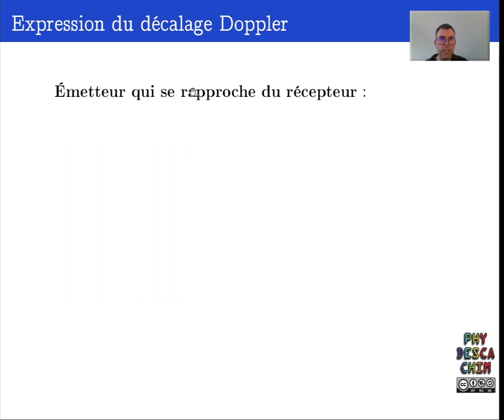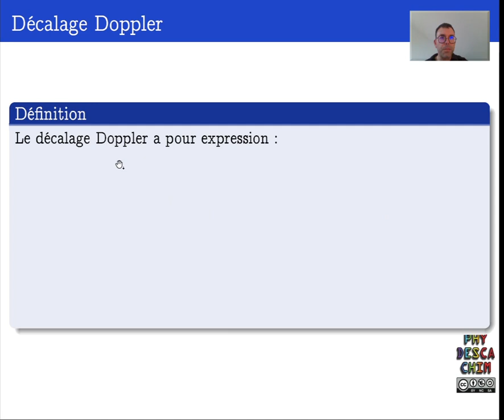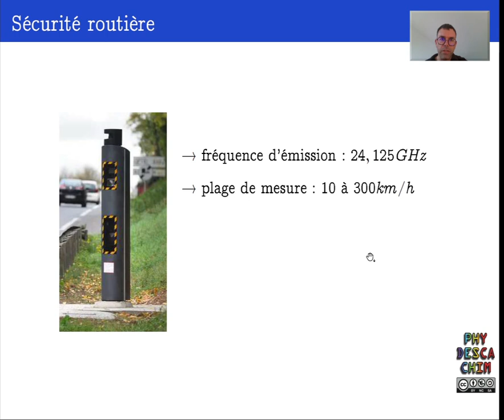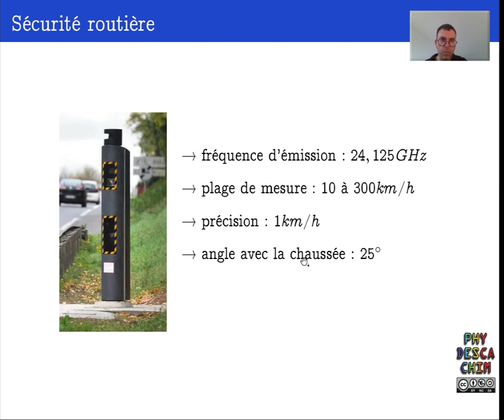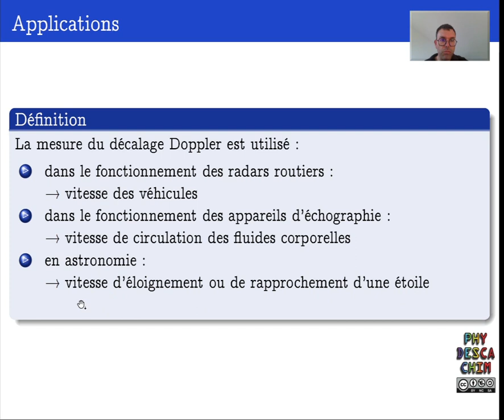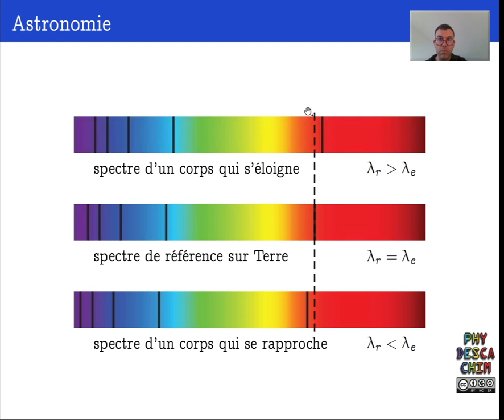Terminale - L'effet Doppler - Décalage Doppler